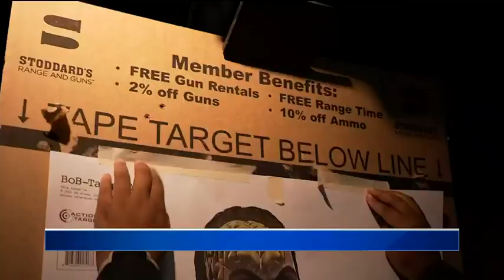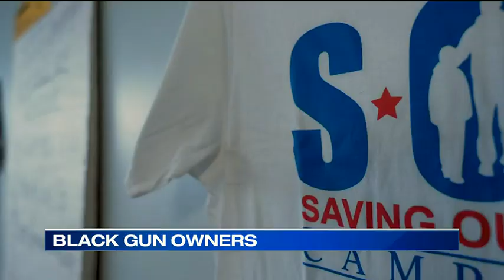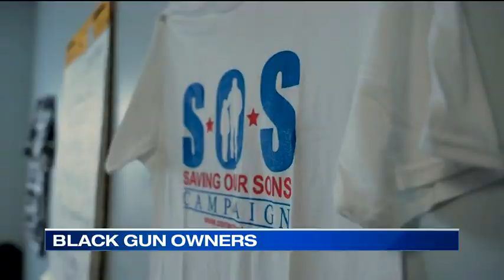GUN OWNERSHIP AMONG BLACK AMERICANS RISING NATIONWIDE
NATION — A recent Tuesday night marked Ladies’ Night for the 9th Calvary Buffalo Soldiers Gun Club in Atlanta.

Karine Alleyn joined in 2020 and now she represents one of the fastest growing groups of new gun owners - Black women.